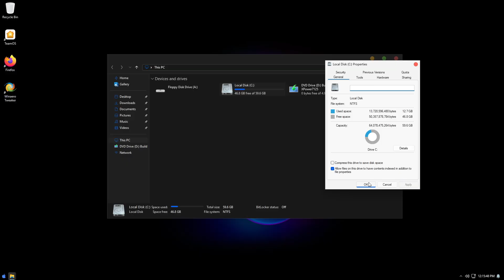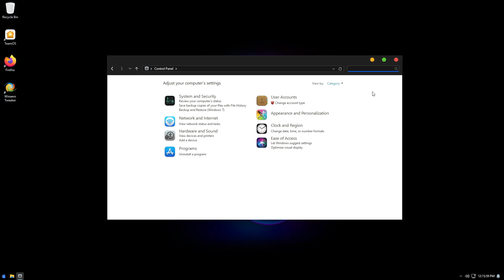Como Descargar e Instalar WINDOWS 11 IoT Enterpise LTSC 24h2 "GLOWTIME EDITION"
¡Bienvenido a nuestro último video donde nos sumergimos en las interesantes características y actualizaciones de **Windows 11 IoT Enterprise LTSC 24h2 "Glowtime Edition"**!

En esta guía completa, exploraremos las novedades de esta versión especializada de Windows 11 diseñada para entornos empresariales.

Únase a nosotros mientras descubrimos las mejoras que hacen que esta versión se destaque, incluidas funciones de seguridad mejoradas, mejoras de rendimiento y ajustes en la interfaz de usuario que mejoran la productividad. Si es un profesional de TI, un desarrollador o simplemente tiene curiosidad sobre lo último en tecnología de IoT, este video está repleto de información valiosa.

También discutiremos cómo Glowtime Edition satisface específicamente las necesidades de las empresas que buscan estabilidad y soporte a largo plazo. No te pierdas nuestro análisis de las nuevas funcionalidades que pueden impulsar tu eficiencia operativa y agilizar tus flujos de trabajo.

Asegúrese de mirar hasta el final para obtener consejos sobre cómo realizar una transición sin problemas a Windows 11 IoT Enterprise LTSC 24h2 y optimizar su configuración para obtener el mejor rendimiento.

Temas Relacionados
- Windows 11 LTSC 24h2
- Ghost Spectre 11
- Ghost Spectre 11 Superlite SE
- Ghost Spectre Windows 11 24h2
- Ghost Spectre Windows 11 LTSC 24h2
- Windows 11 IOT Enterprise LTSC 24h2